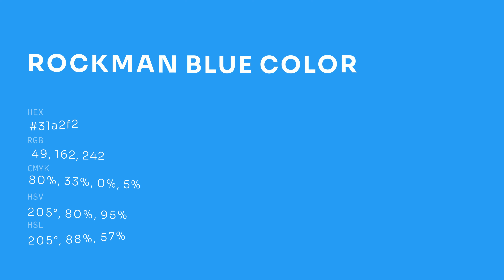Rockman Blue color 31a2f2 hex color - Blue color - Warm color 31a2f2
What color is Rockman Blue ? 31a2f2 hex color - Blue color - Warm color 31a2f2

Hex 31a2f2 Color Code is also known as Rockman Blue color.